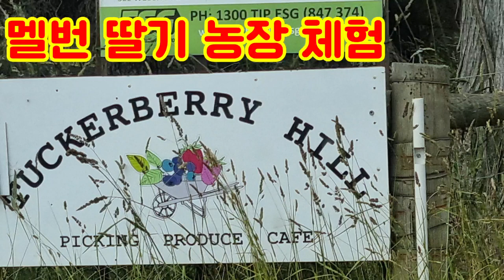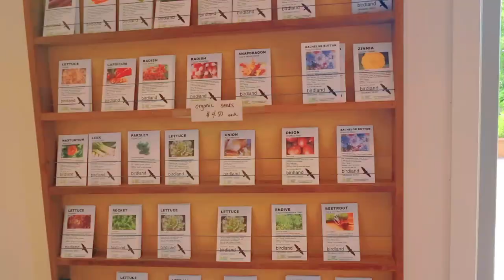멜번 딸기농장 체험 마음벗 Vlog5 Melbourne strawberry farm experience